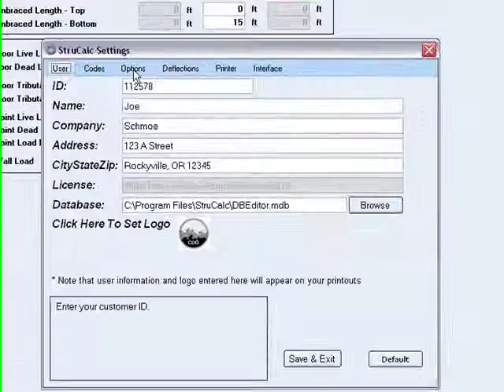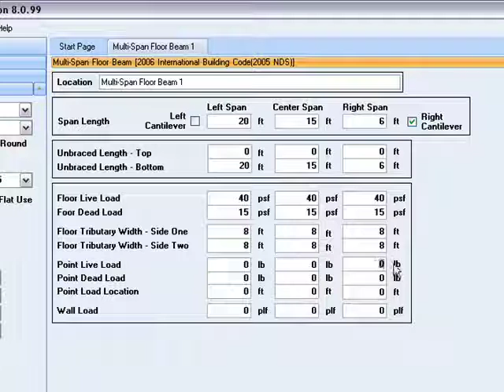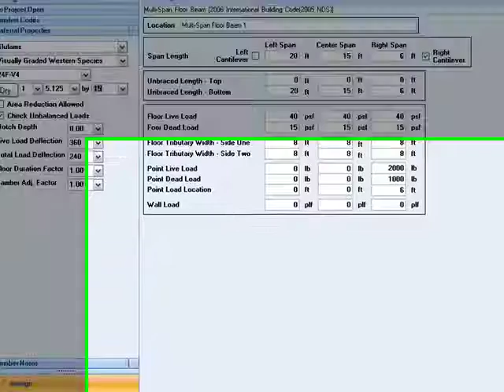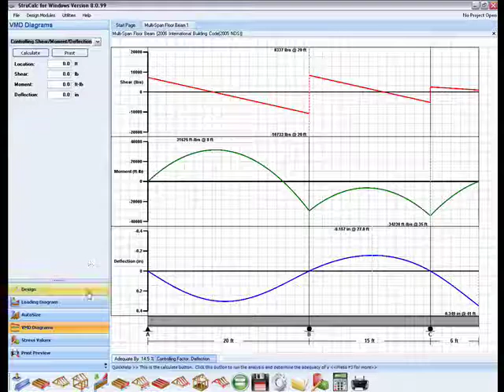Multi Span Floor Beam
StruCalc Multi Span Floor Beam Module